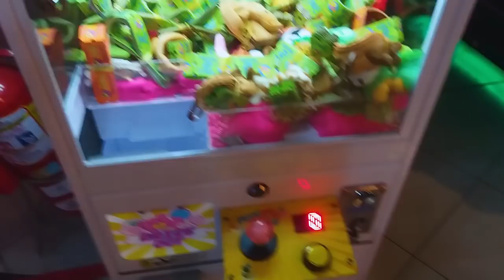Viagem Para O Shopping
Iae Pessoal nesse vídeo trago para vocês uma viagem à capital de Sergipe onde passo um tempinho no shopping  Riomar .